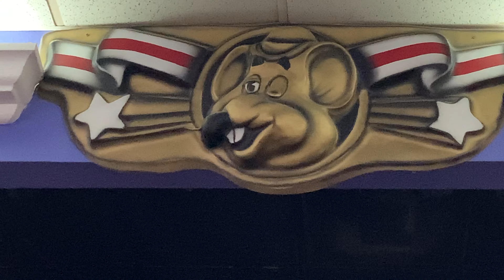Show 2 2023 - Chuck E’s Middle Name